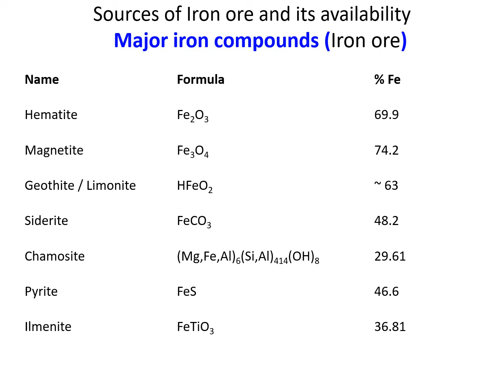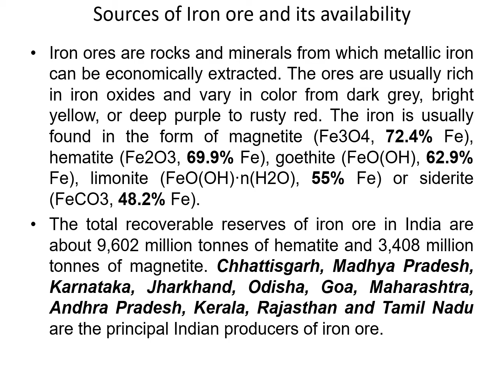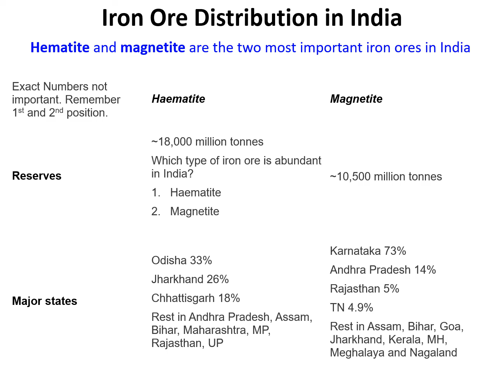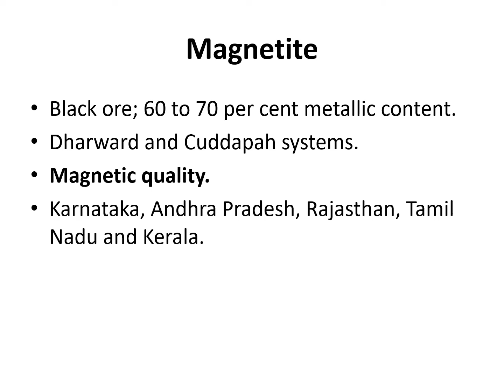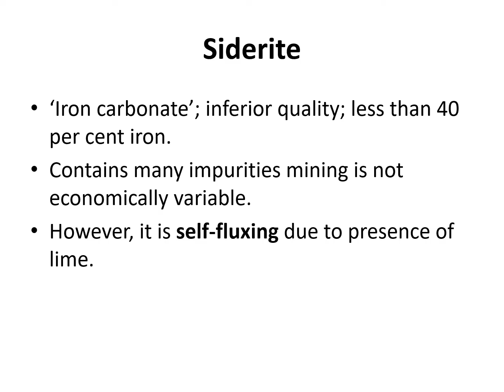ME203 e Lecturer Sources of Iron ore and its availability